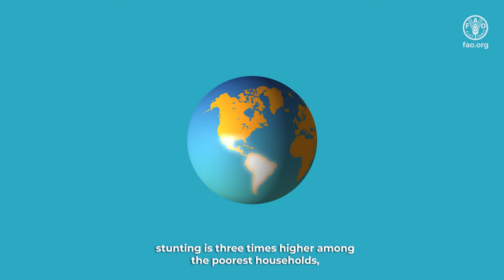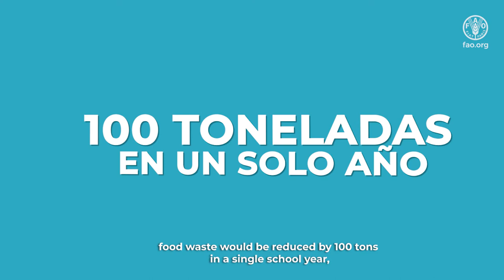Gastronomy in the School Feeding Program, tasty food and waste-free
Brief summary of how gastronomy can be a great tool to improve the use of public resources in School Feeding Programs in Latin America and the Caribbean.